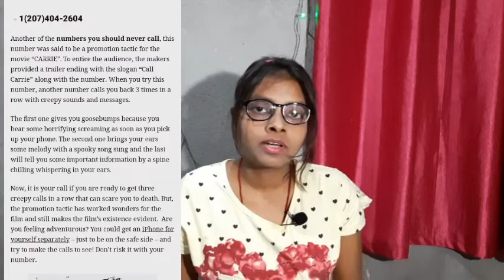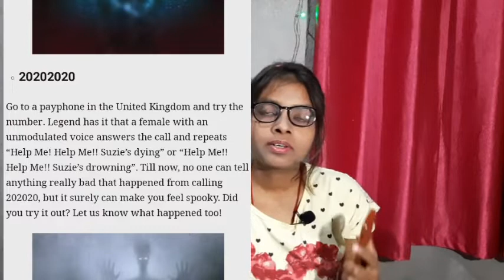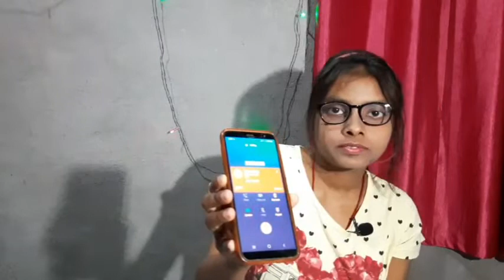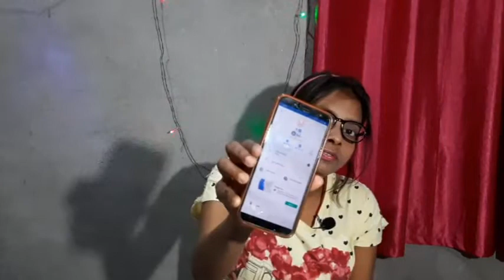Calling *HAUNTED* Numbers At 3 AM You Should Never Call | *VERY SCARY* |2021 smilewithyogmaya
Calling *HAUNTED* Numbers At 3 AM You Should Never Call | *VERY SCARY* |2021
Calling HAUNTED Numbers You Should NEVER Call
Haunted Challenge | Calling Haunted Numbers At 3 AM |
Calling HAUNTED Numbers At HAUNTED Place - Real Truth🔥😱